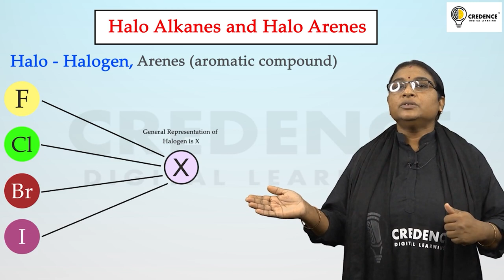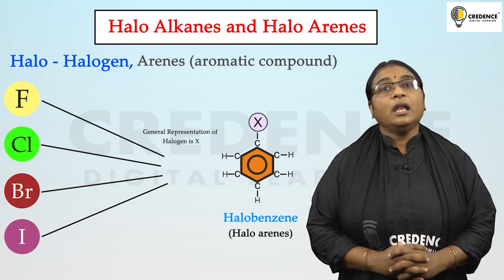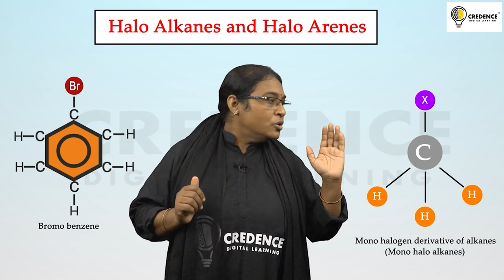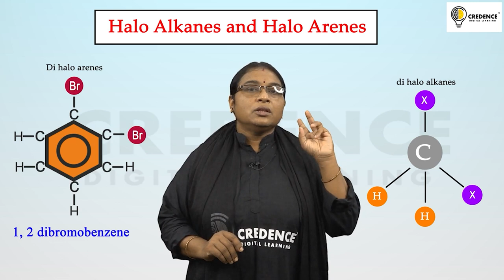Intro And Nomenclature Of Haloalkanes And Haloarenes | 12th Chemistry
Welcome to Credence Digital Learning !
We're your one-stop platform for quick and insightful educational content. Whether you're a student, educator, or enthusiast, we've got something for everyone.
This 1-minute video covers key points about Biology. In a nutshell, you'll learn about the general idea of Introduction And Nomenclature Of Haloalkanes And Haloarenes.

Here's what you'll get with our app:
-Access to all our educational videos, including full-length versions of our 1-minute previews
-Interactive quizzes to test your knowledge
-Comprehensive study materials to help you ace your exams

Happy learning!